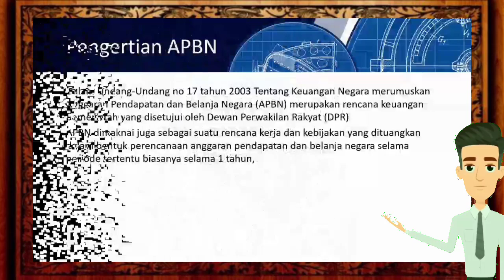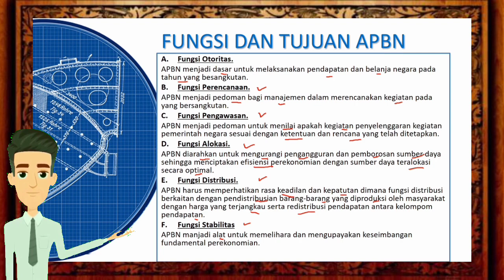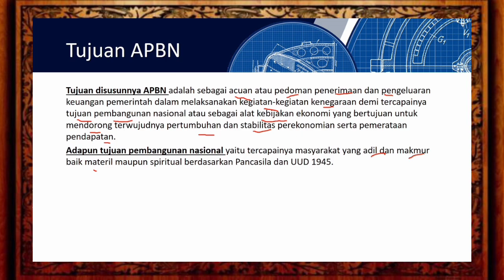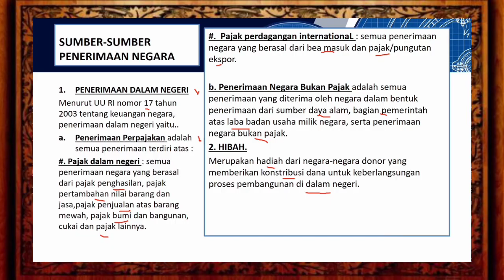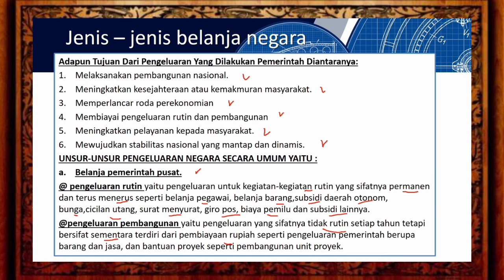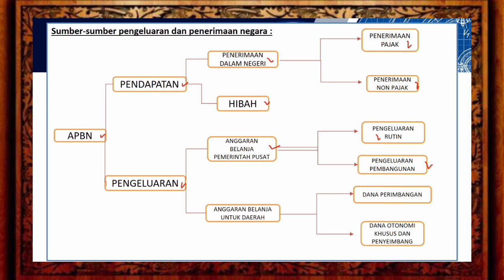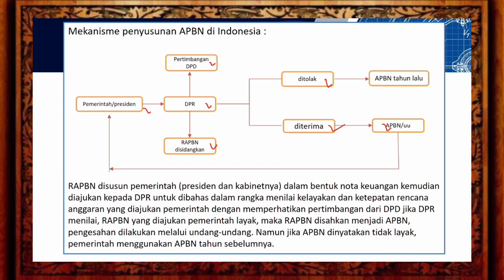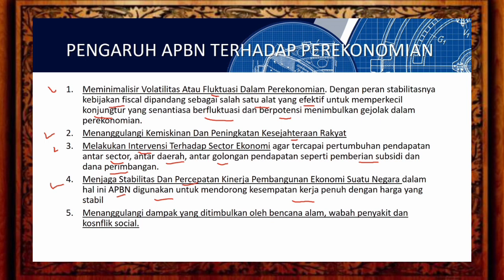APBN dan APBD Dalam Pembangunan Ekonomi Kelas XI semester 2